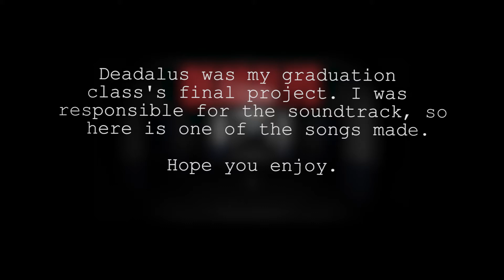Scar - Deadalus OST - Despair 1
Deadalus is a psychologic terror game made by my class last semester.